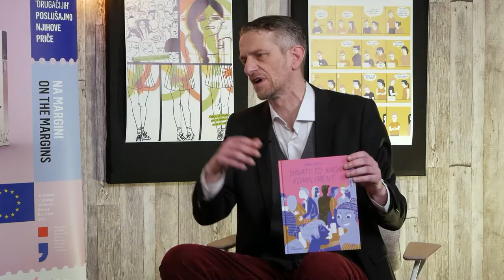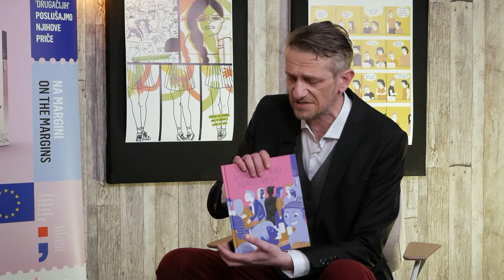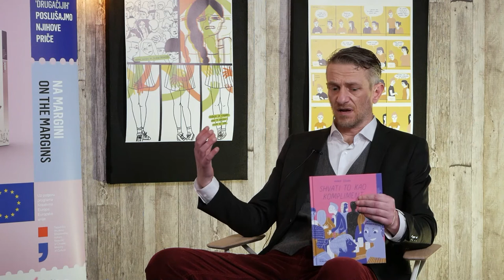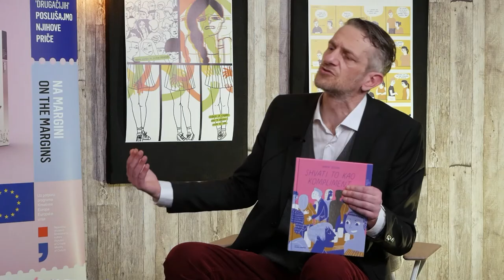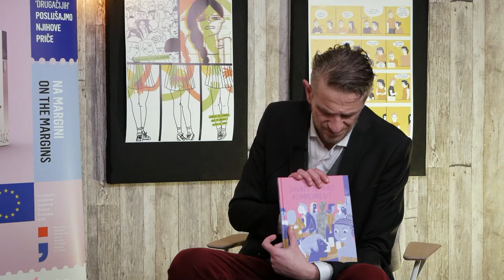'Na margini' podcast #1 - "Shvati to kao kompliment"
Voditelj: Vladimir Šagadin
Gošće: Maja Rožman i Jelena Bračun

“Shvati to kao kompliment” britansko-rumunjske autorice Marie Stoian višestruko je nagrađivan strip - zbirka dvadeset priča koje slikom i tekstom progovaraju o seksualnom nasilju i uznemiravanju, seksualnom nasilju u bliskim odnosima i zlostavljanju djece. Priče su prikupljene od uglavnom anonimnih ljudi, putem interneta i online-intervjua, a autorica ih je prepričala i ilustrirala. Svaka je priča oblikovana u drugačijem narativnom i ilustrativnom stilu, kako bi se naglasili jedinstven glas i iskustvo svake žrtve nasilja, a autorica uspijeva u svakoj priči, na svega nekoliko stranica, iskazati kompleksne emocije koje su doživjele žrtve nasilja.
Važno je naglasiti da priče ne govore samo o zlostavljanju žena; u njima se problematizira i seksualno uznemiravanje muškaraca, djece te istospolno seksualno nasilje.

Ova knjiga podsjeća žrtve zlostavljanja da nisu same, kao i sve nas da nešto
poduzmemo jer seksualno uznemiravanje, fizičko ili verbalno, baš nikada ne treba shvatiti kao kompliment. Ona nije samo društveni komentar i apel, već i iznimno umjetničko djelo koje daje glas onima koji su zlostavljani i utišani i koje može doprinijeti što otvorenijem razgovoru o seksualnom zlostavljanju te time, što je najvažnije, zaštiti žrtava.